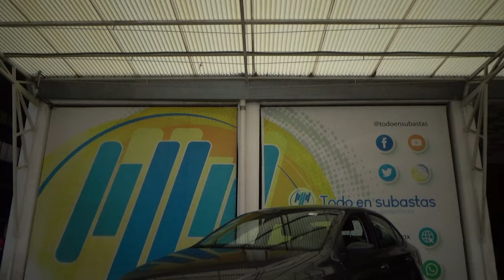Volkswagen / Vento / 2017 - 29752